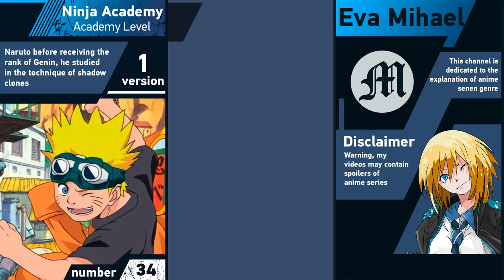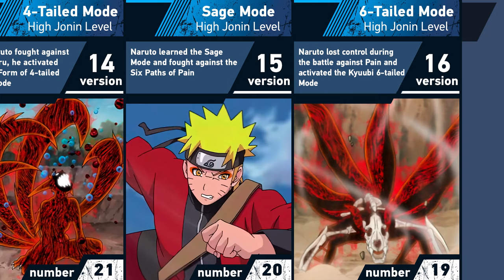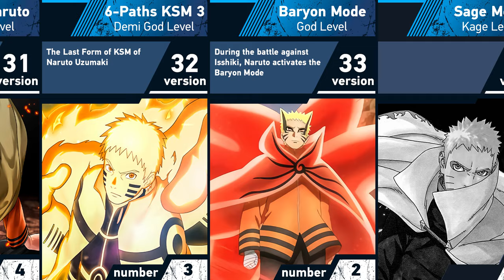All Forms of Naruto Uzumaki | Naruto and Boruto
➤ Content Information: Hello guys. I create for you the legendary video on my channel. So, I present for the All Forms of Naruto Uzumaki from the anime series and manga Naruto 1st season, Naruto: Shippuden, Boruto: Naruto Next Generation. You are watching the Eva Mihael channel. Enjoy!